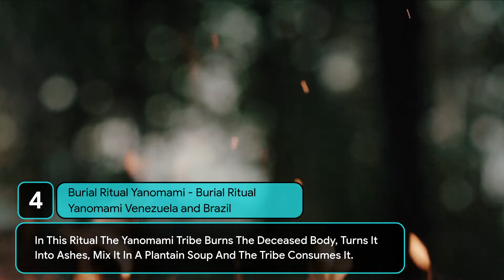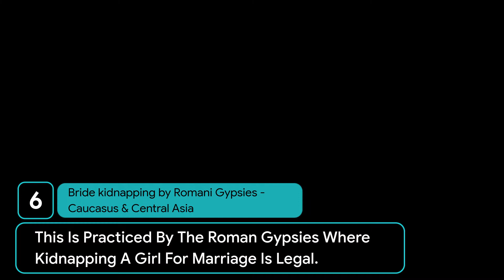10 Weirdest Traditions Around The World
Traditions And Customs Differs In Each Country, Some Are Shocking And Weird